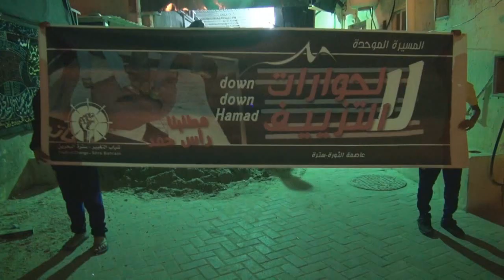المئات يشاركون في مسيرة "لا لحوارات التزييف" بجزيرة سترة 7/12/2013 Bahrain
قمعت قوات النظام الخليفي مساء اليوم السبت (7 ديسمبر/كانون الأول 2013) مسيرة خرجت في منطقة واديان بجزيرة سترة رفضاً للحوار، وتأكيداً على مطلب اسقاط النظام الملكي الحاكم في البحرين، وشارك في المسيرة التي دعت اليها حركة (شباب التغيير - سترة) حشود غفيرة حملوا أعلام البحرين ورددوا شعارات تطالب بالقصاص من قتلة الشهداء معتبرين حاكم البحرين المسئول الأول عن سقوط أكثر من 150 شهيد منذ انطلاق الثورة في فبراير من العام 2011. ولم تمهل قوات النظام وصول المسيرة لنهايتها حتى عمدت على اقتحام المنطقة من أكثر من جهة وامطار المشاركين بالغازات السامة ومسيلات الدموع، كما أطلقت أعيرة نارية من الرصاص الإنشطاري "الشوزن" ولاحقت المشاركين وقد اعتقلت قوات النظام أحد المواطنين وافرجت عنه في وقت لاحق.